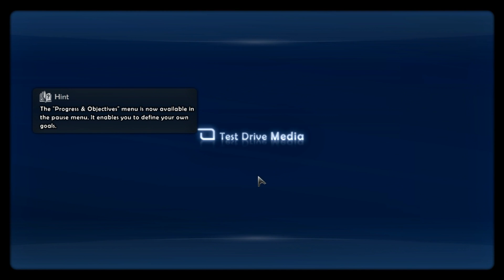Test Drive 2 - Uma Vadia e uma Ferrari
Gameplay dos 15 Primeiros Minutos do Test Drive Unlimited 2.